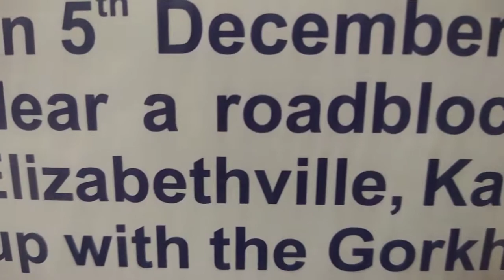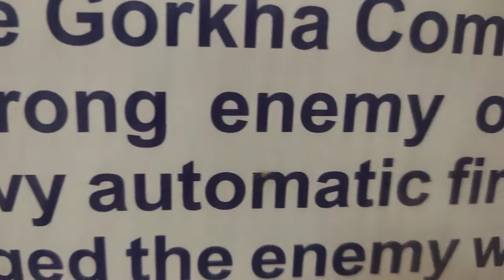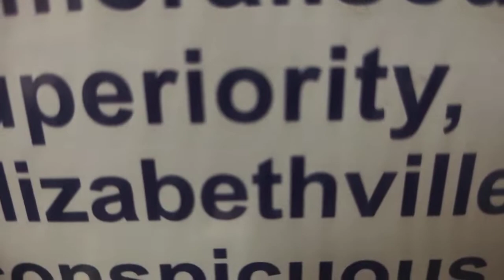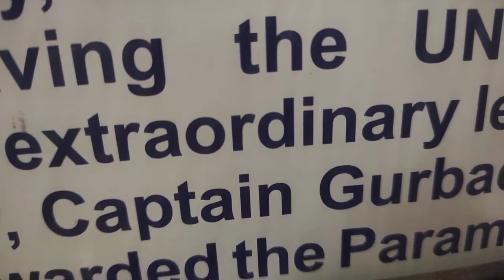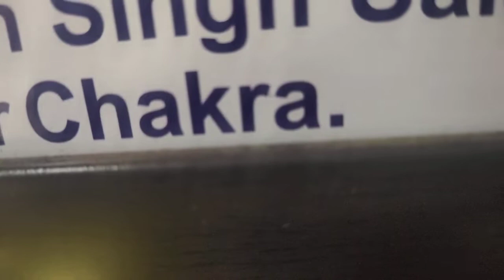Captain gurbachan singh salaria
Raphaelites